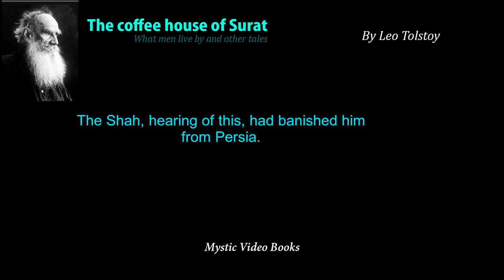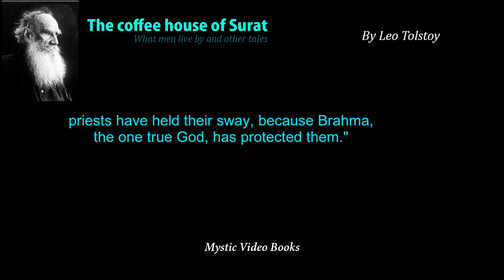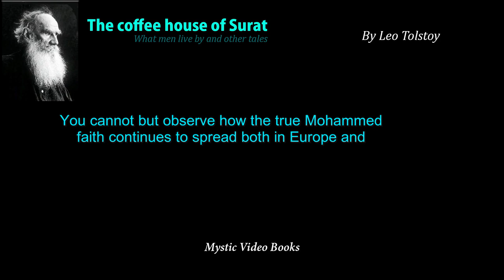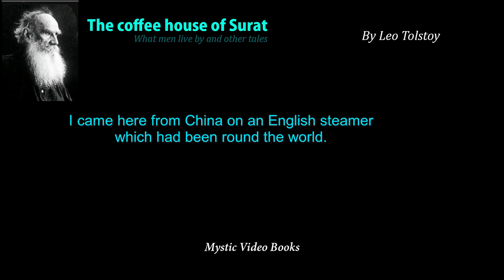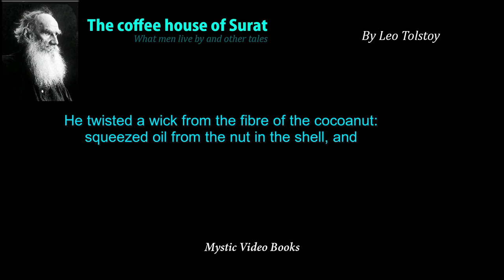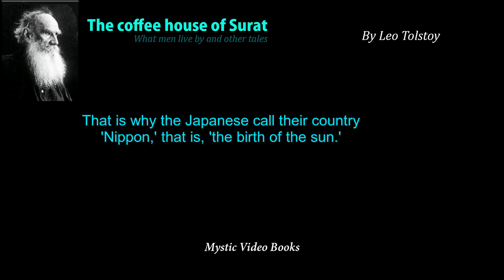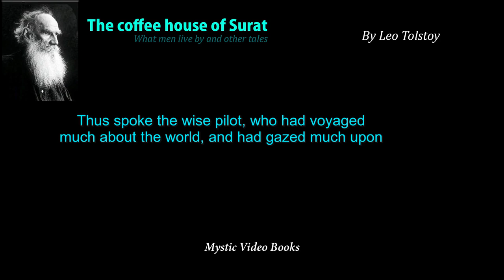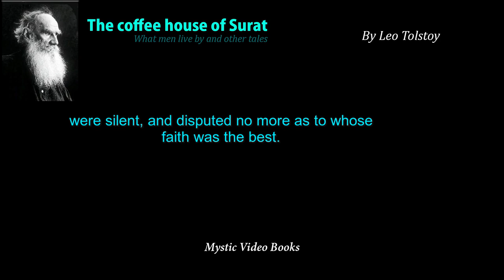The Coffee house of Surat By Leo Tolstoy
The debate of believers came to an end when a student explained the real temple of the God.
This short story is about ecumenism, tolerance and arrogance. There is only one GOD, only people divide HIM.
Leo Tolstoy in Anglophone countries) was a Russian writer who primarily wrote novels and short stories. Later in life, he also wrote plays and essays. His two most famous works, the novels War and Peace and Anna Karenina, are acknowledged as two of the greatest novels of all time and a pinnacle of realist fiction.

This is a librivox recording.
Read by
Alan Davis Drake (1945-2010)